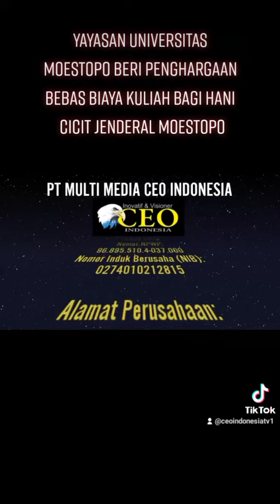Yayasan Universitas Moestopo Beri Penghargaan Bebas Biaya Kuliah Bagi Hani Cicit Jenderal Moestopo